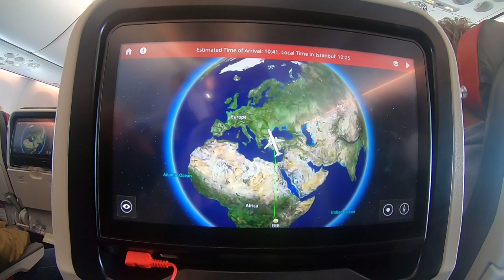Flying to Vienna on a Broom (Entebbe to Vienna Vlog)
Let me take you with me on a broom to Vienna via Istanbul. Exploring and making new discoverings. Okay, it's been long since I've been here.. But finally, I'm back. What has changed?